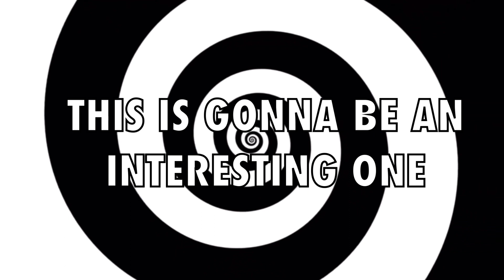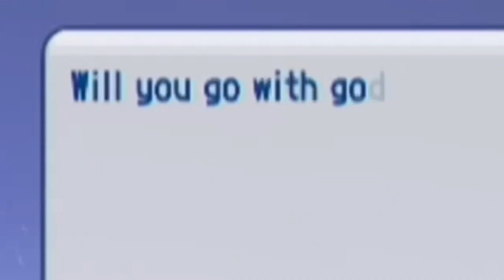How This Wii Game Ruined My Life